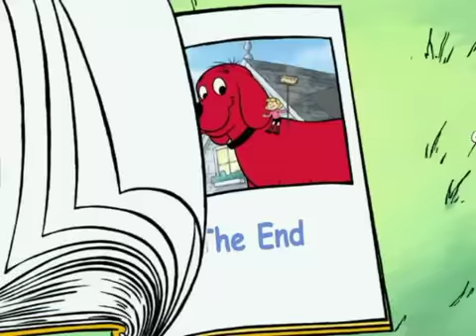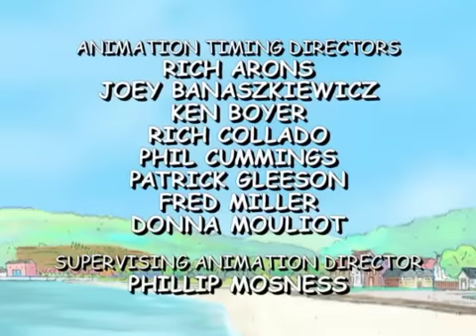Clifford The Big Red Dog S02E04 Stinky Friends He's Wonderful Mr Bleakman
Clifford the Big Red Dog is an American-British animated children's television series, based upon Norman Bridwell's children's book series of the same name. Produced by Scholastic Productions, it originally aired on PBS Kids from September 4, 2000 to February 25, 2003. The UK version (using alternative British voice actors) originally aired on BBC 2 from April 1, 2002.
Two 15-minute stories made up each half-hour cartoon. Usually one story featured Clifford and his canine friends, Cleo and T-Bone among them; the other story would focus on Clifford's owner Emily Elizabeth and her friends. As in other shows of its kind, during scenes focusing on the dog characters' perspective, human speech would replace barking to engage viewers in the storyline from the dogs' point of view.
John Ritter voiced Clifford in all episodes. This was originally done by Brent Titcomb in the series that debuted in 1988 and ran into the early 1990s. Generally speaking, his schedule dictated the production of Clifford the Big Red Dog. By the time the last of the 68 half-hour cartoons and the movie were completed, Ritter was back on ABC's prime-time schedule, starring in 8 Simple Rules. Ritter's death on September 11, 2003 came less than a week before PBS debuted Clifford's Puppy Days, a function of keeping Clifford's legacy going.
While no new Clifford episodes have been released since Ritter's death in 2003, voice actors for the main characters have reprised some of their roles for the Ready to Learn PBS Kids PSAs. The film Clifford's Really Big Movie serves as the series finale due to Ritter's death, as no new episodes were made to continue from where it left off.